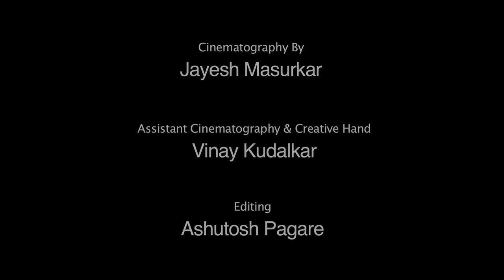कॅनव्हास( Canvas ) by Kavita joshi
कॅनव्हास( Canvas )- A Concept for television written & directed by Kavita joshi.
Coming soon...
Canvas is the Platform to an Artist, Inspiration to Art Students & Awareness  towards Art.
KAVITA JOSHI-Power Of Colors
Artist, Writer, Trekker, World Traveler